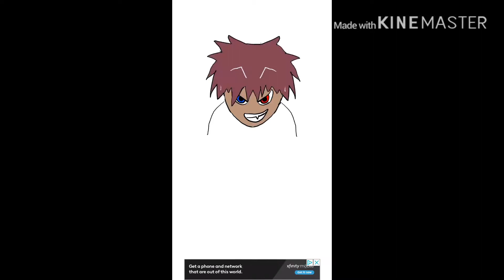First time drawing an angled face